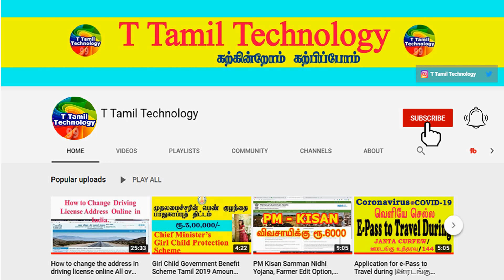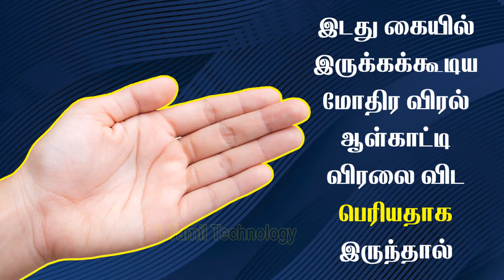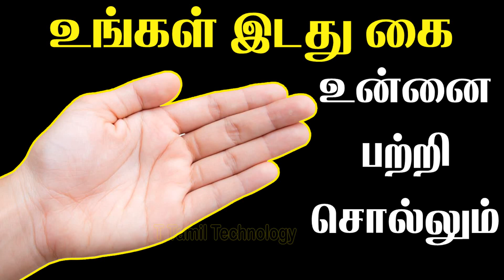Left hand Personality Test | உங்கள் இடது கை உன்னை பற்றி சொல்லும் | T Tamil Technology | Palmistry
12 Zodiac Signs Personality Traits : 12 Zodiac Signs Personality Traits